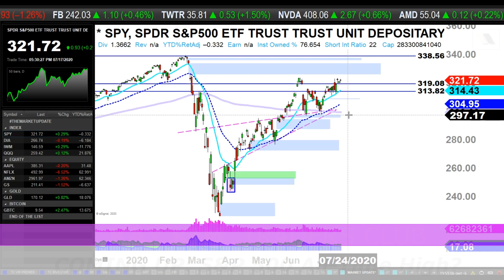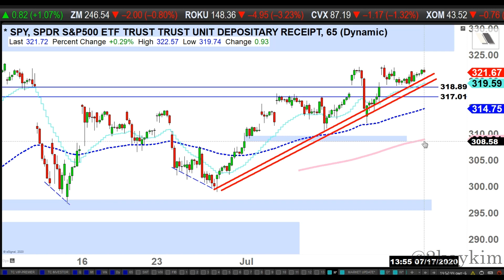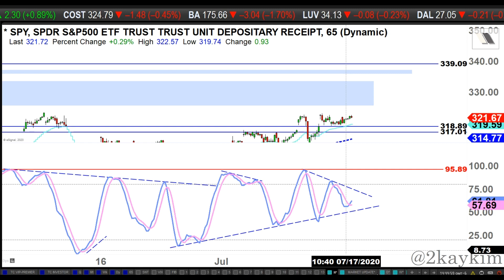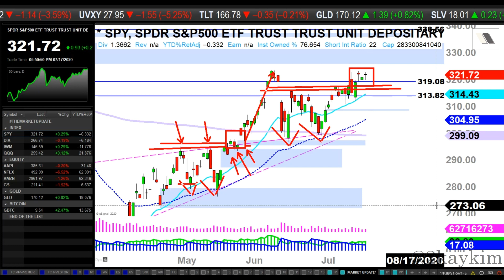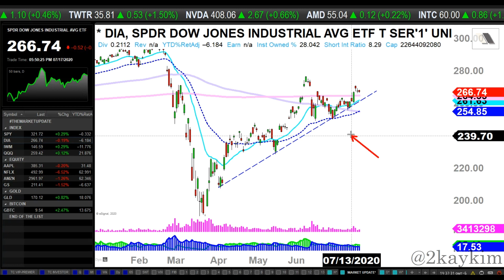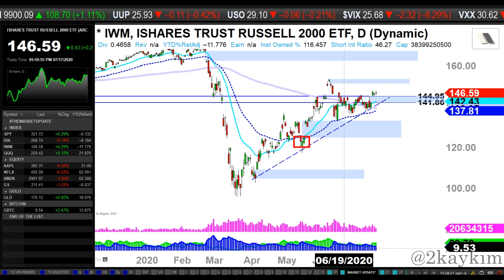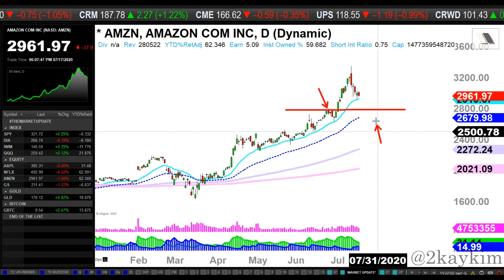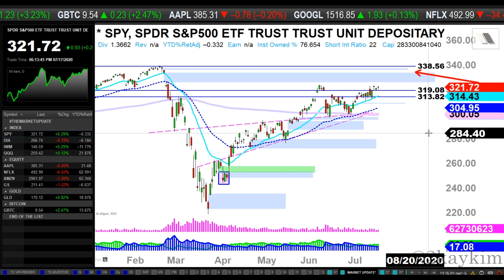S&P 500 New All-Time Highs Coming? - 7/17/2020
Stock Market Analysis:
* 00:01 Intro
* 02:41 Index: SPY DIA IWM QQQ
* 33:15 Equity: AAPL NFLX AMZN GS
* 39:00 Gold: GLD
* 40:26 Bitcoin: GBTC

Moving Averages:
Shorter-term: 19EMA ("low")
Mid-term: 90EMA ("low")
Longer-term: 250SMA ("low")

Time frames:
"Micro term": Day+
"Short term": Week+
"Mid term": Month+
"Long term": Few Months+

♪♪ Intro/Outro: "Falling" by Sappheiros (Feat. eSoreni)